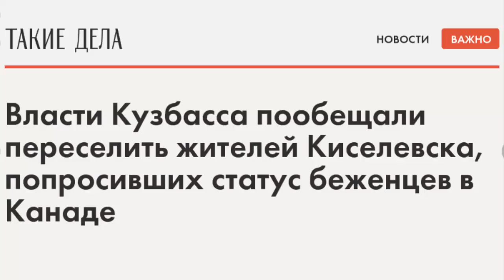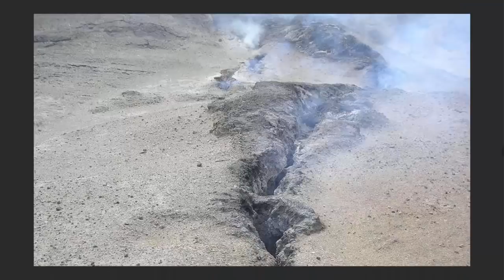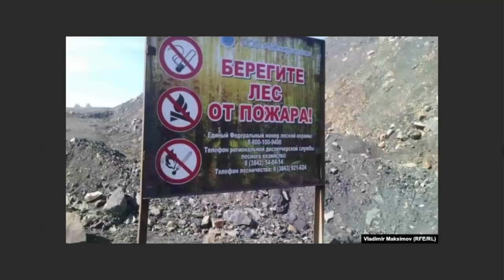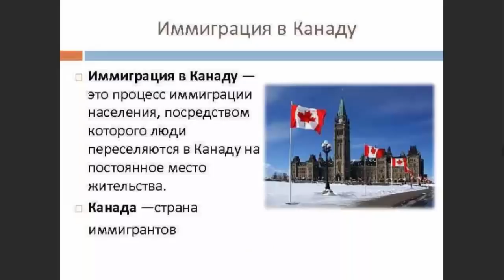Заберите нас в КАНАДУ!